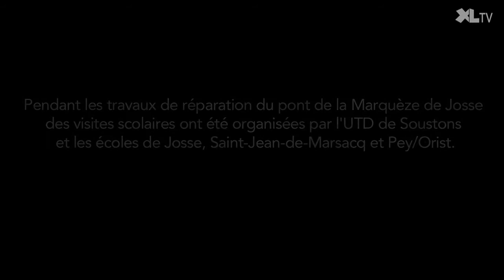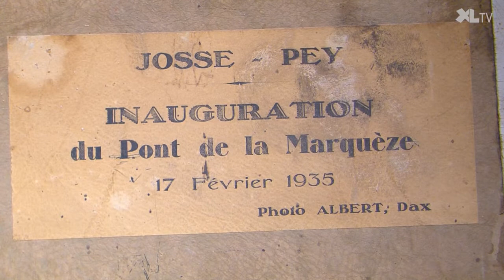Des écoliers landais découvrent les travaux de réparation du pont de Marquèze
Histoire du pont et contraintes environnementales sont expliqués aux élèves par les agents du service aménagement des routes de Soustons